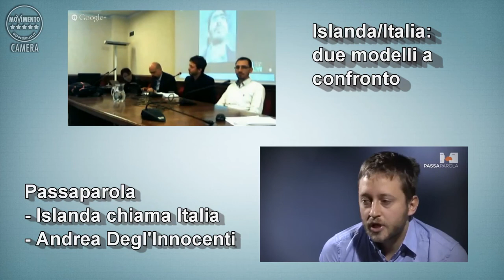"Islanda Chiama Italia": due modelli a confronto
M5S incontra Andrea Degl'Innocenti autore del libro "Islanda chiama Italia".